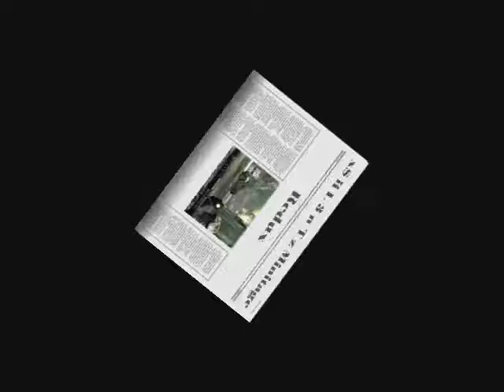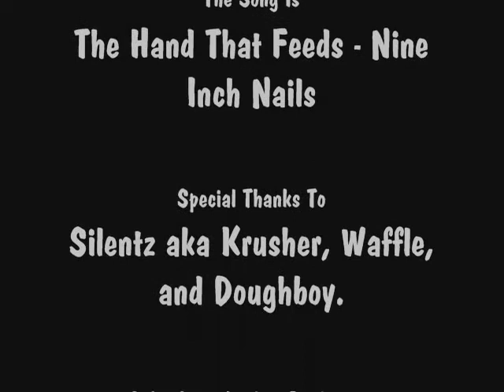xS ii L 3 n T z Minitage Redux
With Bonus Gears 2 footage.